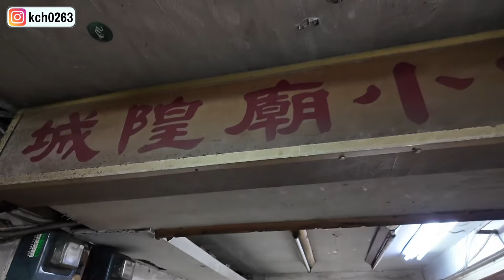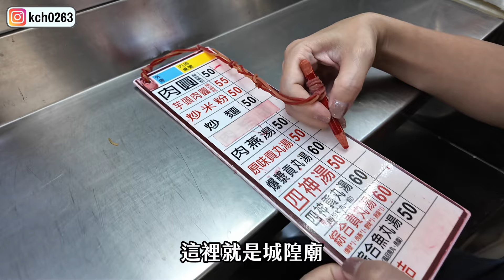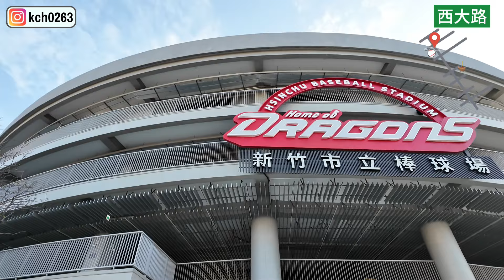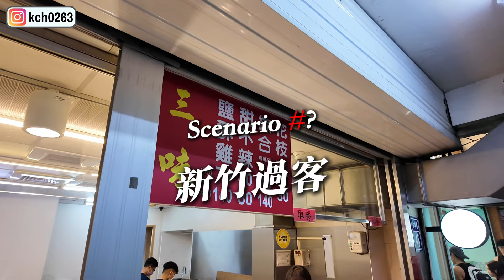新竹買那好？新竹王喬甲子園建案開箱｜重溫城隍廟回憶，西大路商圈｜跟棒球場做鄰居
新竹買那好？新竹除了竹北和關埔熱區，還有什麼地方有房子可以看可以買？這集要帶大家去新竹市區看看王喬建設的王喬甲子園，這是一個都更案，座落在新竹棒球場旁，對面就是民富國小，是個機能與學區兼備的社區！在此之前，我們要去新竹城隍廟吃吃新竹美食，看看附近的商圈！

歡迎加入「持家男子KC的重劃區愛好會」！請點選以下連結加入LINE社群！

影片時間線
00:00 開場
02:27 王喬甲子園
06:26 繁華西大路
11:00 新竹棒球場
14:32 總結
16:31 新竹過客